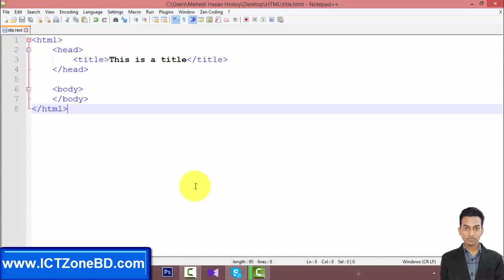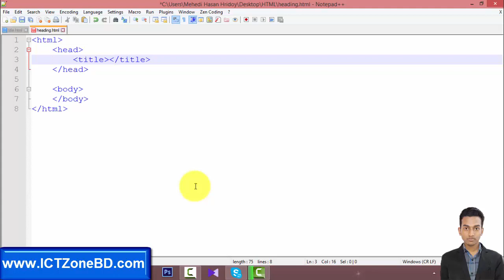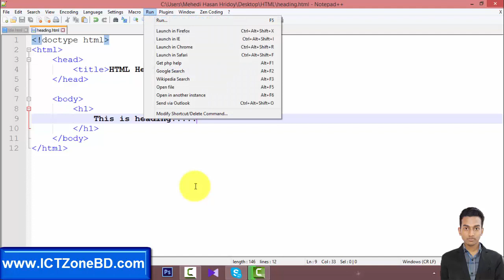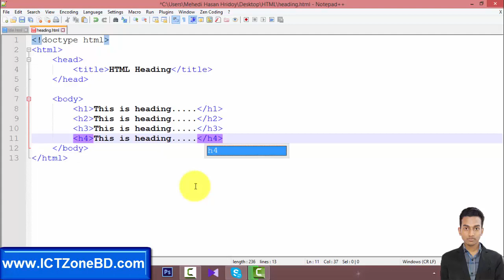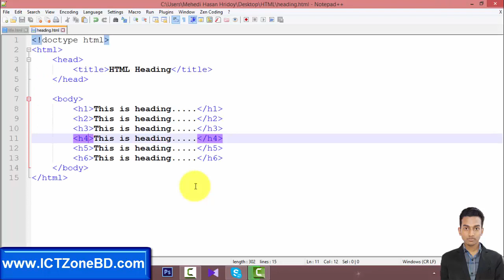Web Design Bangla Tutorial- HTML Heading বাংলা ভাষায় ওয়েব ডিজাইন সম্পূর্ণ কোর্স- 2018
This Web design bangla video tutorial you will learn about basic web design like- HTML, CSS and more.
 We want to Teach you about many thing like webdesign, Graphics Design, Learning English and Learning Arabic In Bangle .And Many More